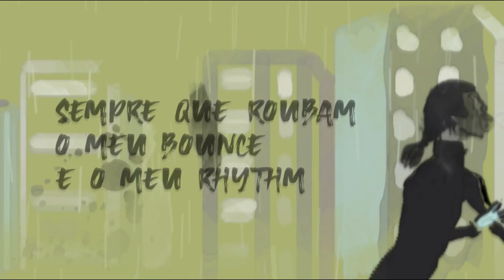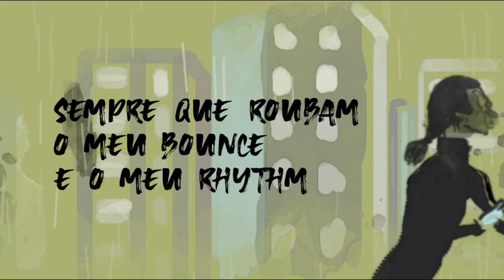YunLilo - Bitter (Official Lyric Video)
Video by SSL Arts
Prod. by KatManDu Sounds
Master by sulto.mp3

YunLilo Online: yunlilo.lnk.to/YunLilo​​